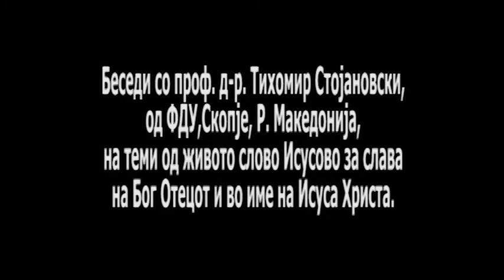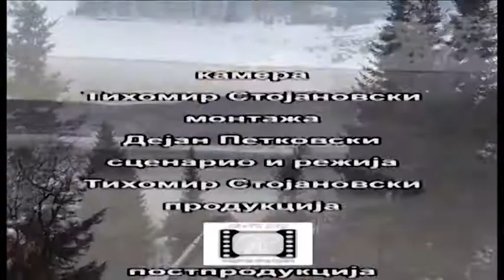ZAVET 251/ЗАВЕТ 251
Беседи со професор д-р Тихомир Стојановски, сотрудник Исусов од живите слова Христови за слава на Бог Таткото и Исуса Христа...